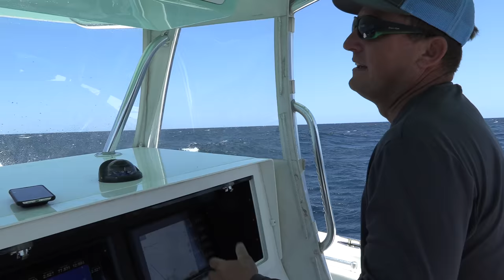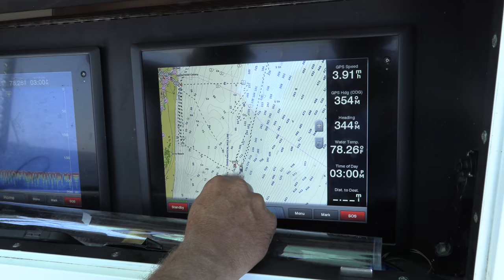Massive Shark EATS half our TUNA! {Catch Clean Cook} We eat the other half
What an amazing day offshore with my good friend Paul Thigpen! @PaulThigpen We caught sailfish, kingfish and tuna!

If you're looking for a new or used car, ANYwhere in the US, Paul Thigpen can take care of you! paul thigpen automotive group

If you'd like to buy one of my fillet knives, go